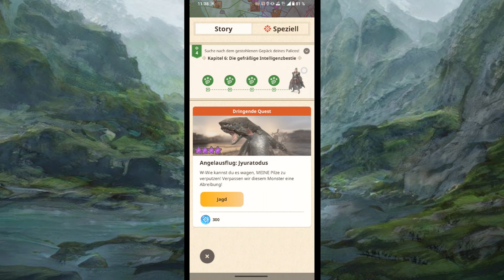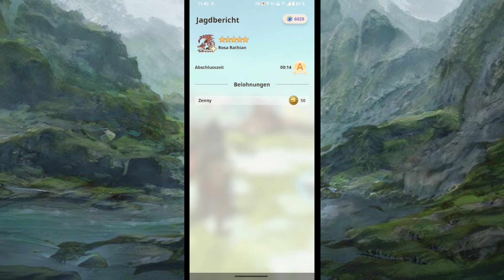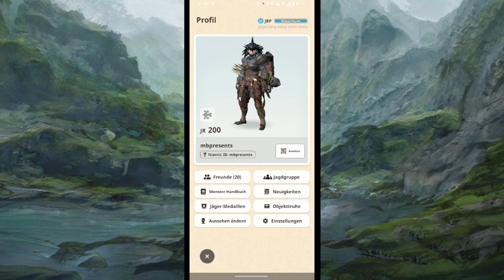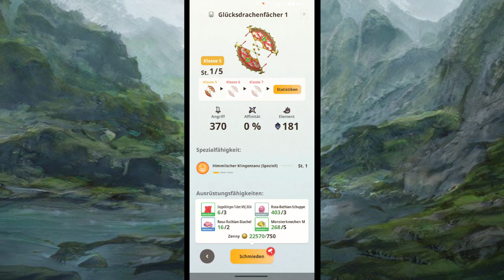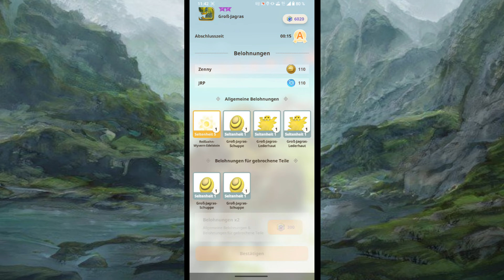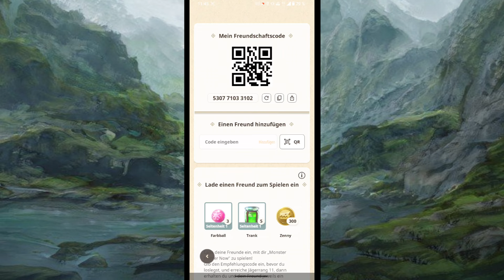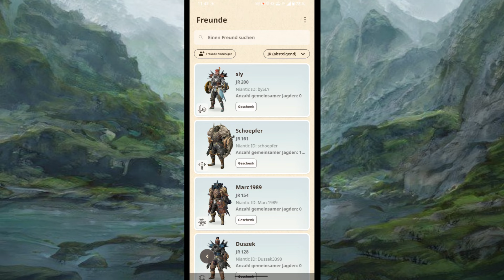Event viel besser als erwartet, enorm viel Zenny + Pink Rathian mit guten Spawns Monster Hunter Now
Part 45: Zenny en masse